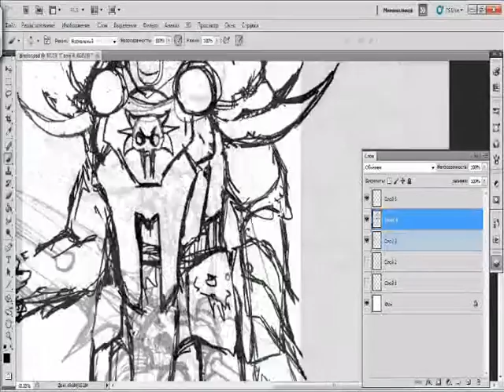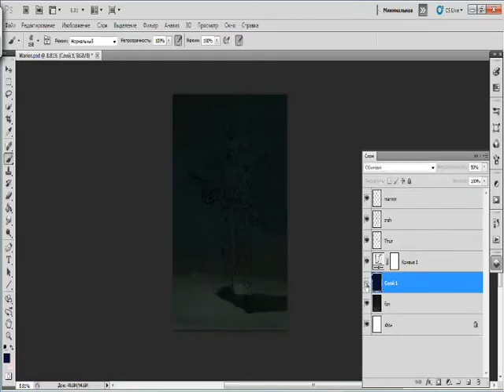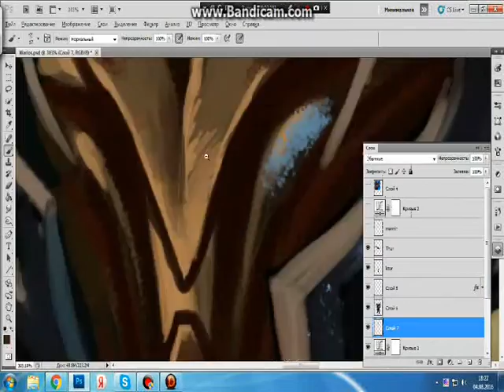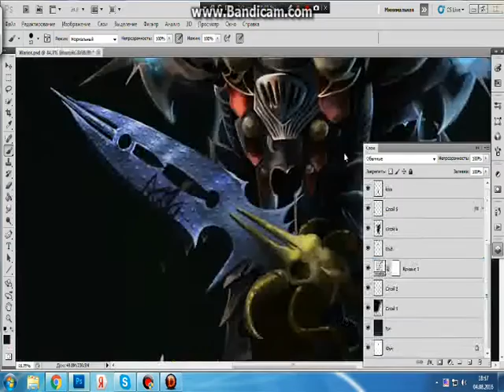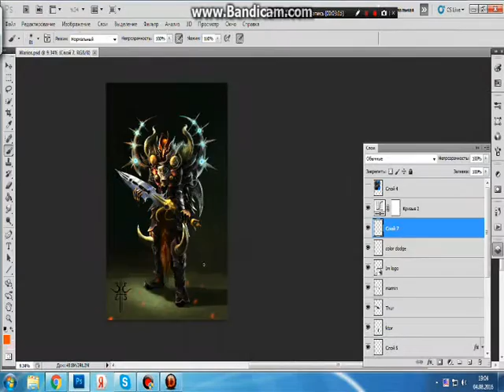Speed Painting (Photoshop)